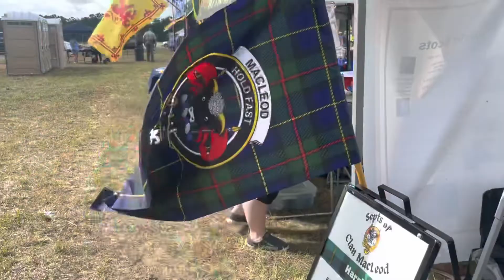Port City Highland Games, Wilmington, NC May 2022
Clan MacLeod representing at the Port City Highland Games in Wilmington, NC May 2022. @robinmcleodingram7227